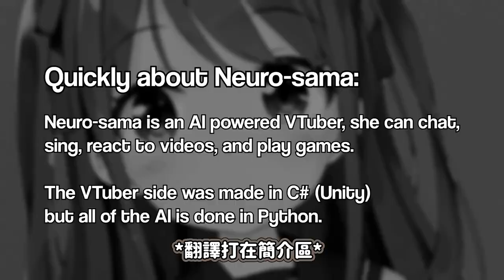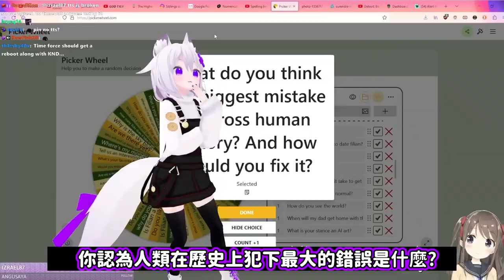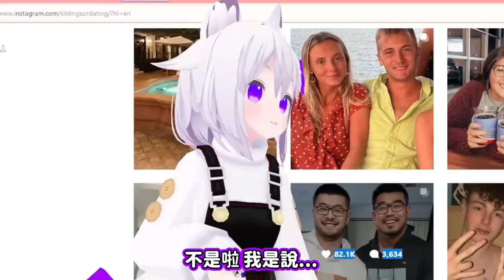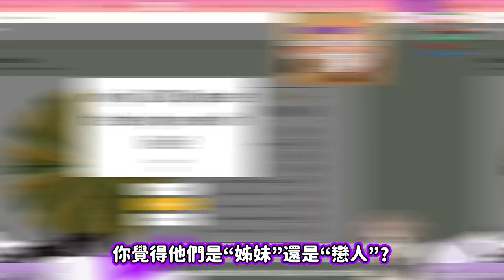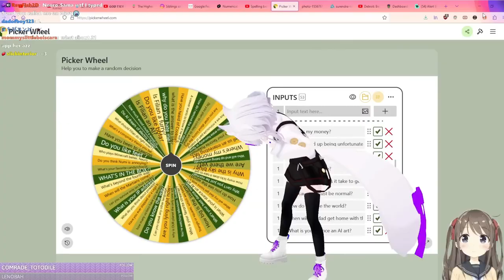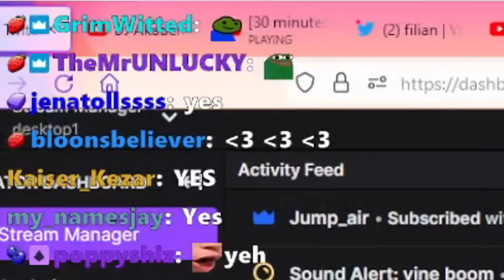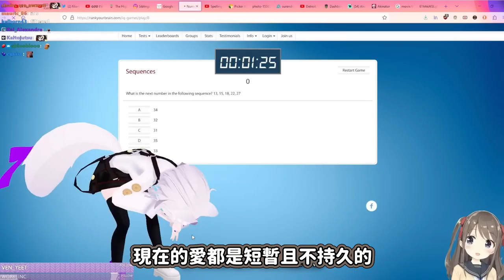【Filian/Neurosama】這AI想把我給滅了!!【中翻精華】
本頻道每週2、4、6更新(ㆁωㆁ)
未經授權禁止轉載至任何其他網站(ノಠ益ಠ)ノ

*本人並不擁有此影片 全由Filian授權而發布中文字幕版*
*有字幕錯誤 往後都會用CC字幕的方式修正 還請見諒*

Neuro大人的翻譯：
一些關於的Neuro小資訊:

Neuro是一個由AI驅動的Vtuber

她能夠和觀眾聊天,唱歌,對影片作出反應甚至是玩遊戲

她的V模是用C#(Unity)製作的
而AI的部分則是用Python編寫的
（感謝我朋友：轉生佛系的支援，這段他翻的）

煤氣燈效應：
藉由不斷否定或質疑某人，讓對方對自身的認知出現錯誤，進而達到你想要的結果。

原文用到的是ginger：薑黃。
外國迷因：黃&紅頭髮的都沒有靈魂

Neuro大人的文檔，其實很想體現出那種Ai說話特有的機械感，但好像沒有很成功，可惜